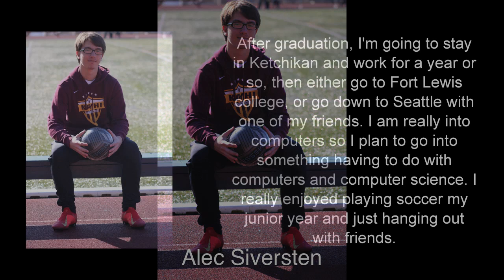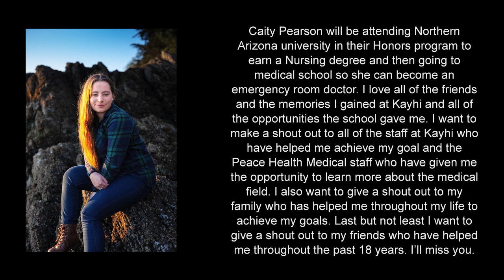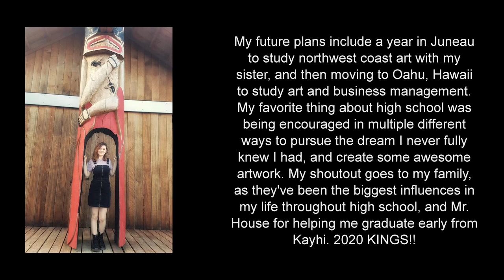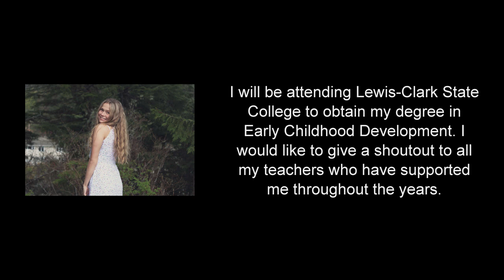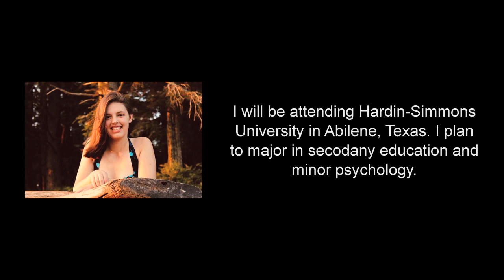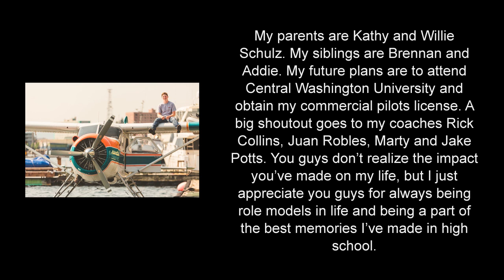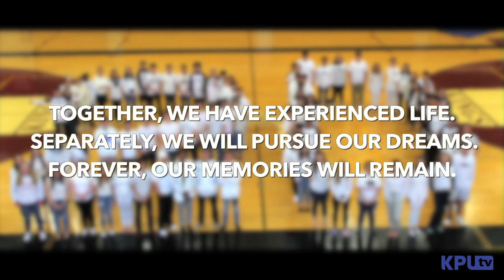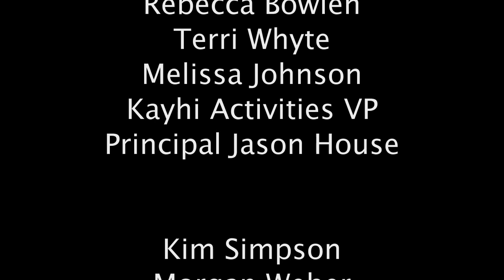Ketchikan High School Class of 2020 Virtual Graduation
Join us for the Virtual Graduation of the KAYHI Class of 2020 on Sunday, May 31st at 4:00 PM. We invite you and your families to watch as we present the KAYHI Class President, Valedictorians, Salutatorian, Principal Jason House, Graduation Speaker Scott Habberstad, Super Intendent Lougee, School Board President Bridget Mattson, and a secret special guest. The proceedings will also include a performance by Jacob Nutt of the National Anthem, the Senior Slide Show, and the presentation of the Class of 2020 as they walk across the KAYHI stage with their diplomas in hand.